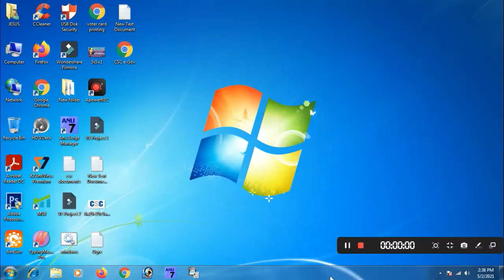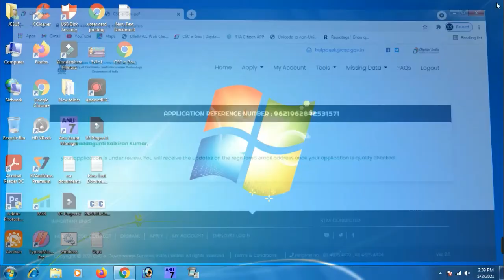CSC NEW APPLICATION STATUS CHECK PROCESS IN TELUGU [CSC SERVICES TELUGU]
csc id status check csc application 2020 status check csc application status

Natho Matladali Ante : Callme4 app
My id : CSCSERVICES@cm4